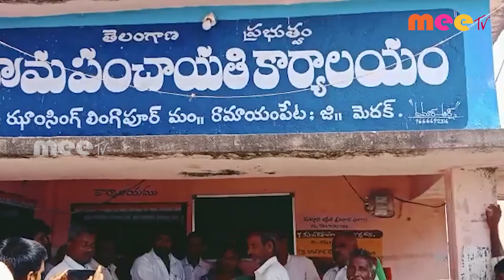నూతనంగా మంజూరైన పెన్షన్ ll MEETV NEWS